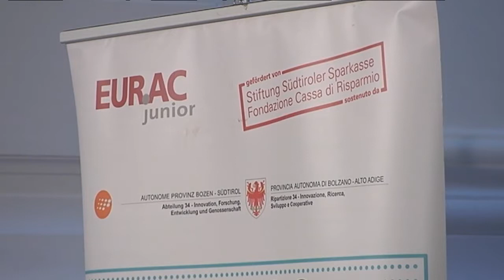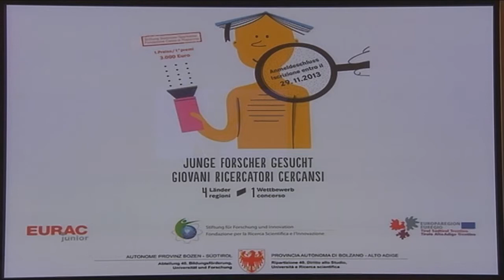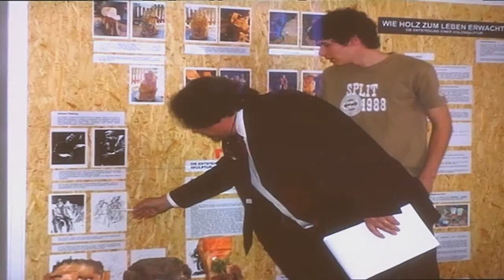Wettbewerb vorgestellt: Europaregion sucht junge Forschende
"Junge Forscher gesucht!" - Das ist der Titel des Schülerwettbewerbs, den die Europaregion Tirol-Südtirol-Trentino auch in diesem Jahr wieder gemeinsam mit der Europäischen Akademie Eurac ausschreibt. Über den Wettbewerb und die Neuerungen informierten heute (3. Mai) im Bozner Palais Widmann Landeshauptmann und Euregio-Präsident Luis Durnwalder sowie die Eurac-Führungsspitze Werner Stuflesser und Stephan Ortner